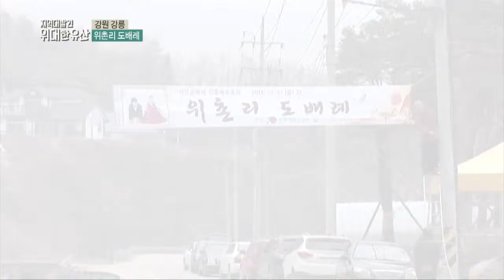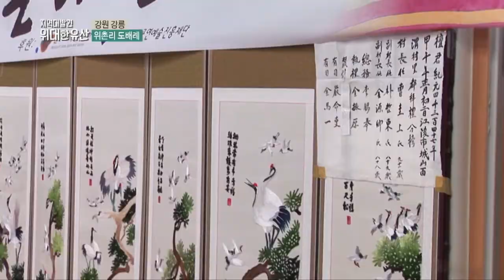위촌리 도배례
매년 정월 초 이튿날, 이 마을의 가장 웃어른께
합동으로 세배 올리는 도배례가 열리는 날...
지역의 위대한 유산, 위촌리 도배례를 소개합니다.
(출처:CJ 헬로비전 생방송지역발전소)